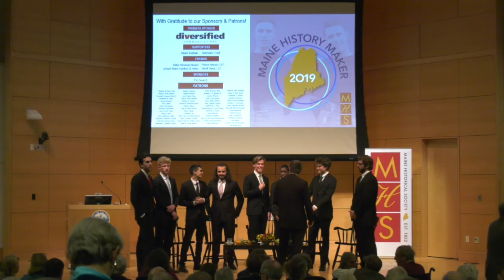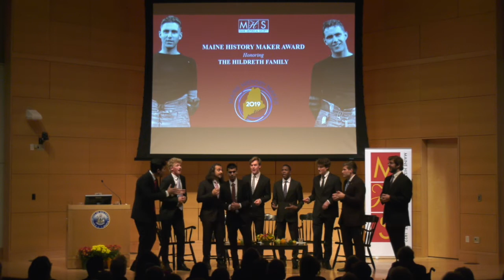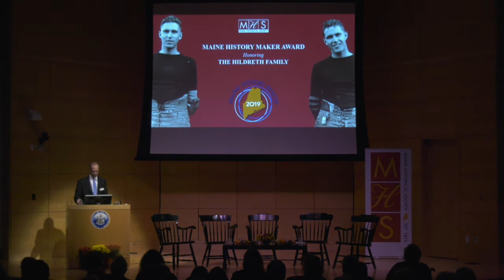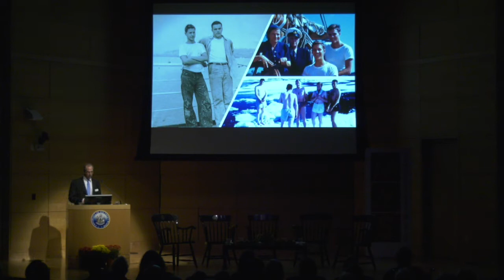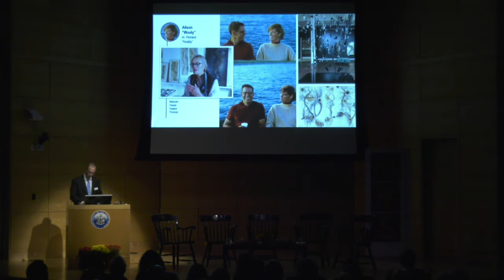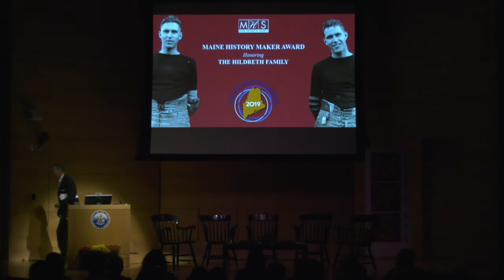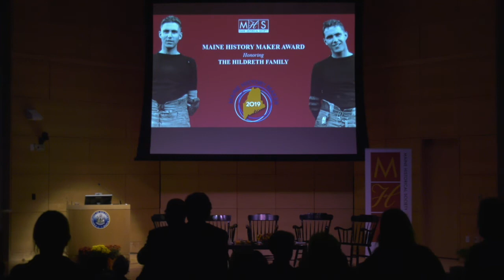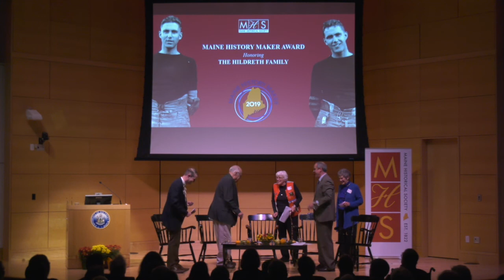Maine History Maker 2019 Presentation - Hildreth Family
Each year Maine Historical Society recognizes an individual or a family in Maine who has made significant contributions to the community. Our Maine History Maker Award recognizes traditions of innovation and leadership that have defined Maine throughout its history. This year, we're pleased to recognize the Hildreth Family as our 2019 Maine History Maker awardees.

This year's honorees carry forward a tradition of contributions to the life, well-being, and vitality of Maine. Family members have helped to define Maine values for generations and build modern Maine through leadership in politics, business, environmental conservation, and the arts.

to learn more about the Hildreth Family and the event.